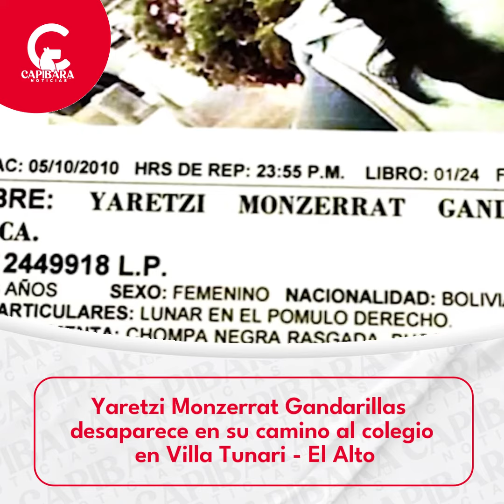Yaretzi Monzerrat Gandarillas desaparece en su camino al colegio en Villa Tunari - El Alto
🔴Yaretzi Monzerrat Gandarillas desapareció el viernes 5 de abril mientras se dirigía a su colegio en la zona de Villa Tunari - El Alto. Su familia y amigos están desesperados por encontrarla.